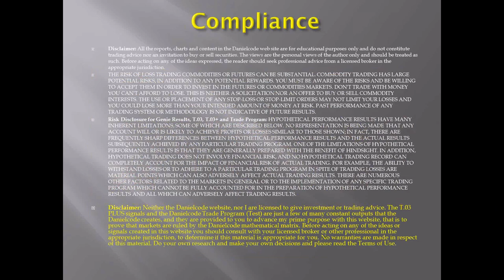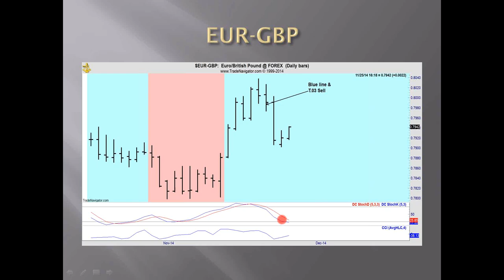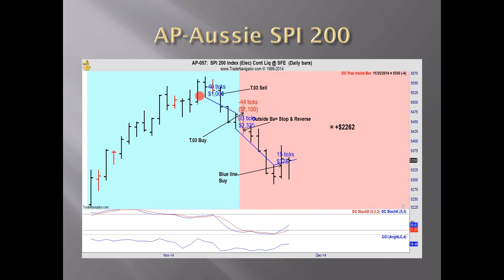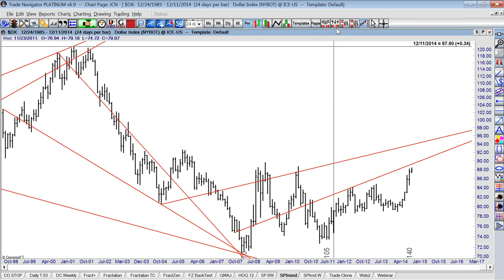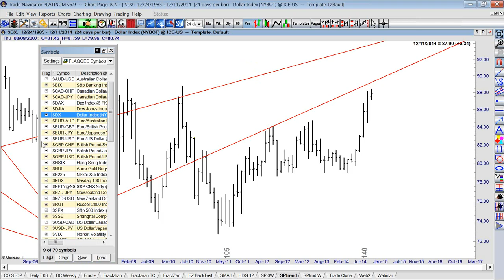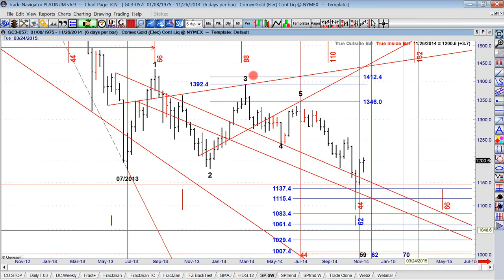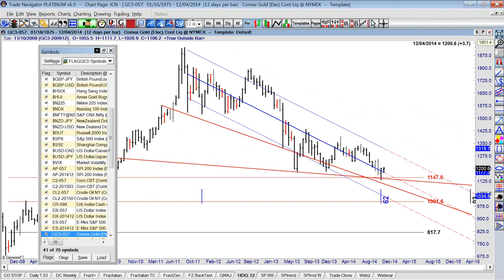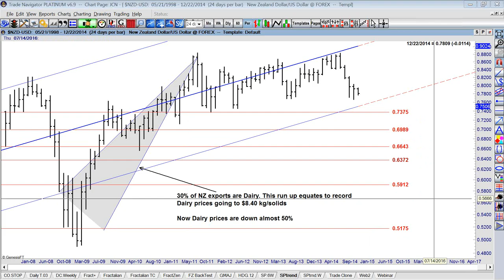2014 11 25 20 31 Thanksgiving Market Wrap